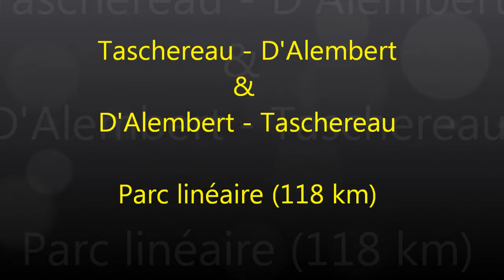Parc linaire Taschereau - D'Alembert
Parc linéaire